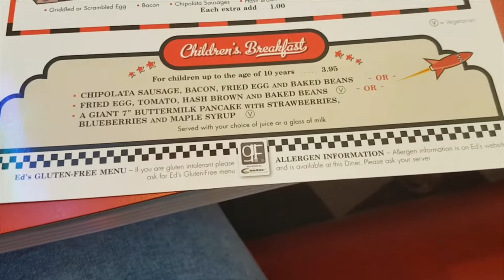Brighton Road Trip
18th - 21st July join us in our first of many road trips! this first one is in Brighton !